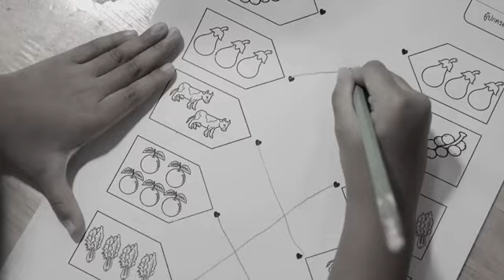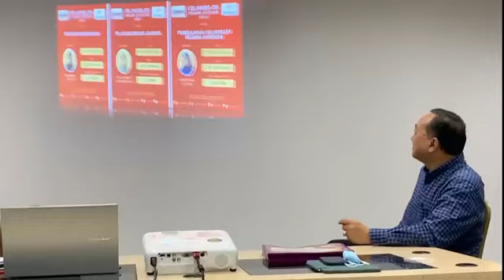Promosi CDL Hands On (Dr. Zalina)